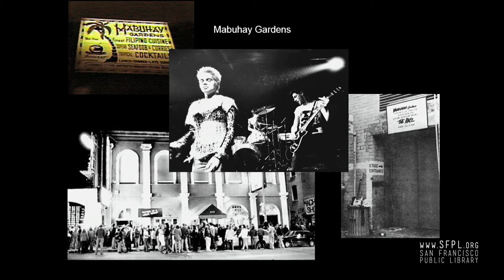Panel Discussion - Bastard Children of Dada, Part 3/3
"A discussion with Emily Hage, John Law, Winston Smith, Kal Spelletich, and V. Vale, moderated by Peter Maravelis (City Lights)
Dada’s influence upon the 20th century avant-garde has been immeasurable. Its political and aesthetic stance, as well as its confrontational approach to the art world and bourgeois sensibilities, has spread widely amongst artists, musicians, writers, poets, and performers. From the Beat Generation to Punk and beyond, Dada’s "bastard children" are with us to this day.  Five voices that are firmly embedded in the theory, history, and practice of the avante garde will explore the artistic movements that followed Dada into the 21st century.
Bastard Children of Dada is presented in conjunction with Dada World Fair, City Lights Bookstore's centennial celebration of Dada."